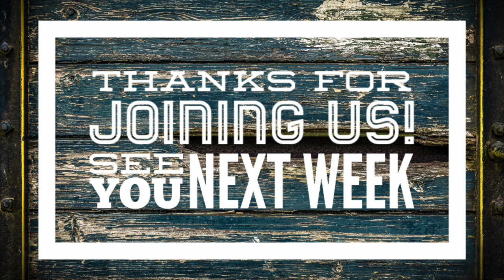**Sermon Title Here** | Bethesda Ministry Ky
Discipleship#bethesdaministryky # sermons